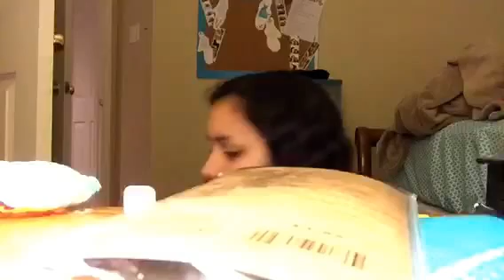Austin | Graffiti Park